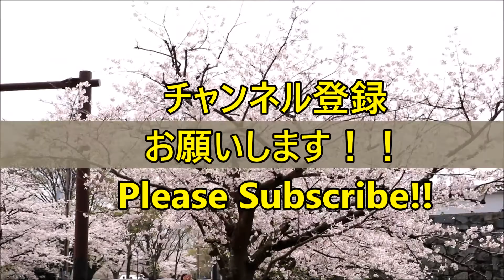九州のトップクラスの桜！！2017福岡城さくら(sakura,cherry blossom)まつり！！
Top Class SAKURA in Kyushu!!

2017 Fukuoka Castle SAKURA Festival!!

2017年4月8日 (April 8,2017)

福岡城(Fukuoka Castle)

福岡市(Fukuoka)

撮影機器(Equipment)：Canon EOS8000D